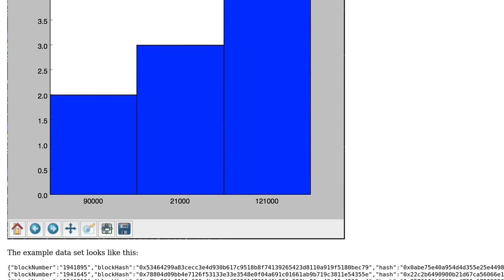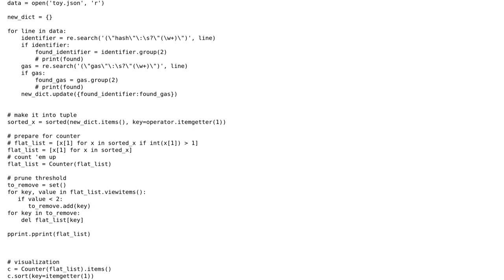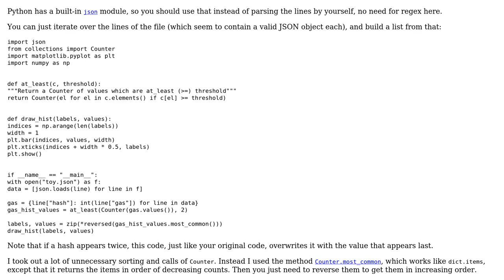Code Review: Histogram output from parse of json-ish data in python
With thanks & praise to God, and with thanks to the many people who have made this project possible! | Content (except music & images) licensed under CC BY-SA | Music | Images & others | With thanks to user smatthewenglish user Graipher user 200_success and the Stack Exchange Network Trademarks are property of their respective owners. You are responsible for your own actions.